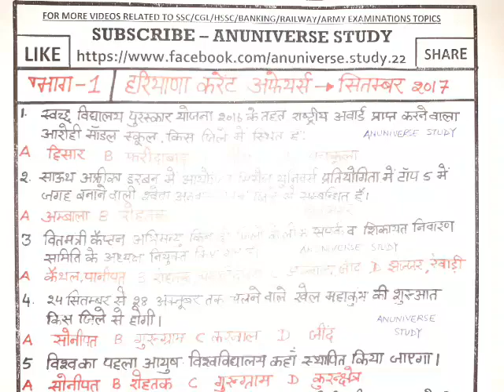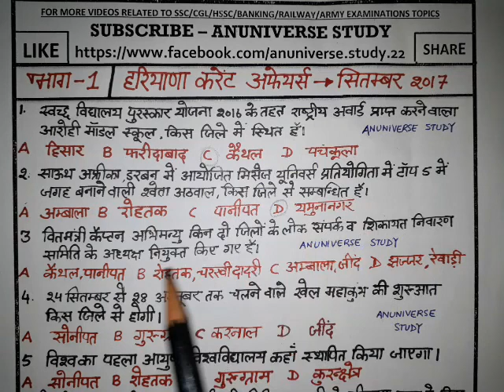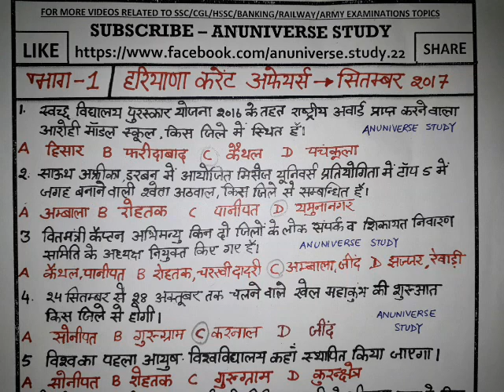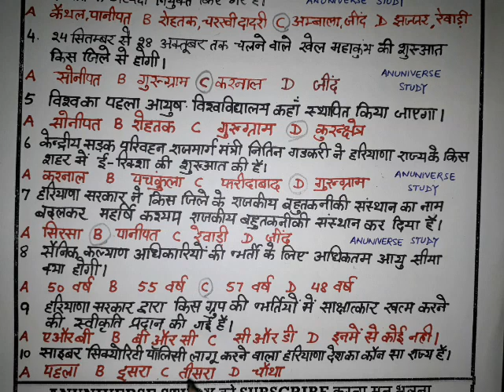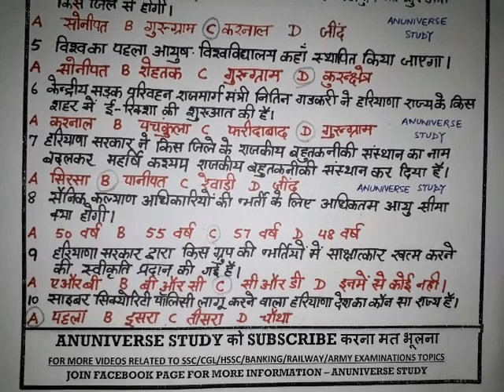HARYANA POLICE PAPER 2018 - हरियाणा राज्य करेंट अफेयर्स - 11 - ANUNIVERSE STUDY